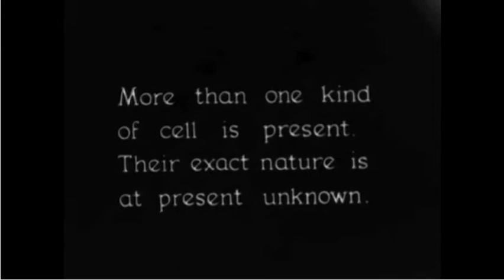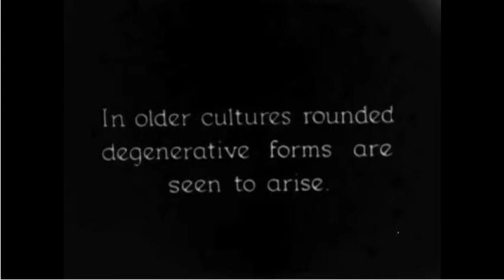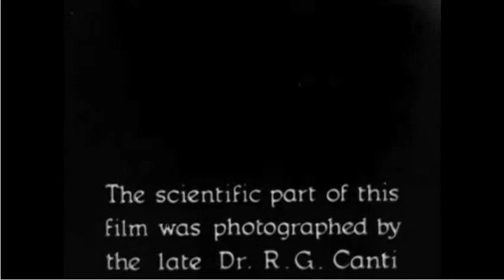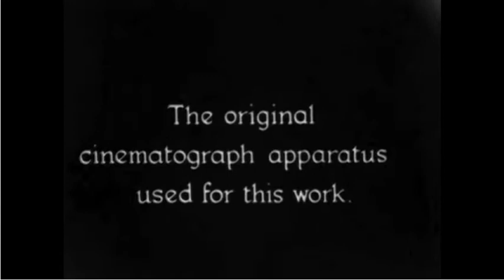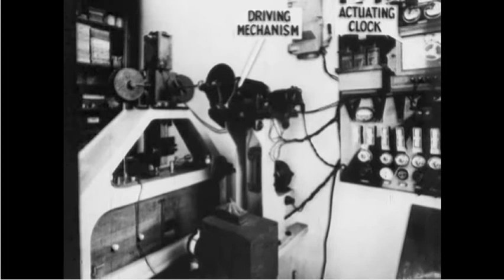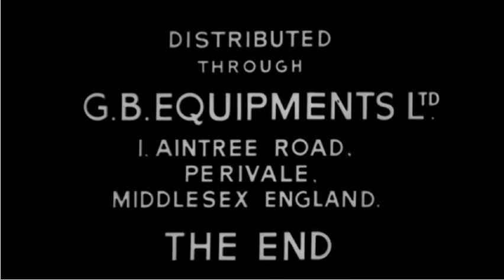Ameboid Cancer Cells, swiming, moving in time-lapse, by R. G. Canti, c.1924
In his 1948 book, The Cancer Biopathy, and in other research papers published in the USA, Dr. Wilhelm Reich described his observations of cancer cells in culture, and how they moved around on the microscope slide, in a manner similar to ameba. He argued, the development of cancer cells in human tissue had an origin similar to the development of protozoans in nature.  When he published his observations, we was subjected to irrational skepticism and ridicule. Later, his books and research journals were ordered "banned and burned" by a US Court, having been instigated by a coalition of angry physicians and communist slanderers, who had great influence within the Food and Drug Administration.  These time-lapse films by R. G. Canti, working in the UK from around 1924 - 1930, indicate Reich was not alone in these observations.  Today, the same medical groups and organizations who laugh at Reich's ideas and applaud the book-burning, today embrace Canti's work.  Please compare these time-lapse images of cells to what is presented in my other YouTube videos: